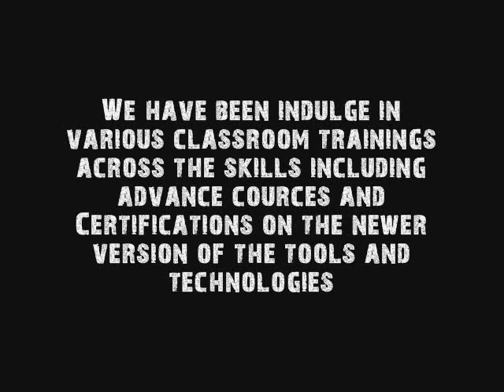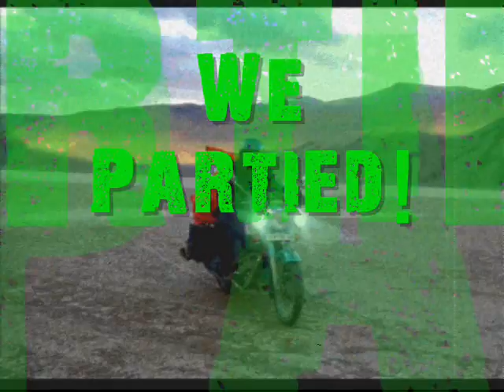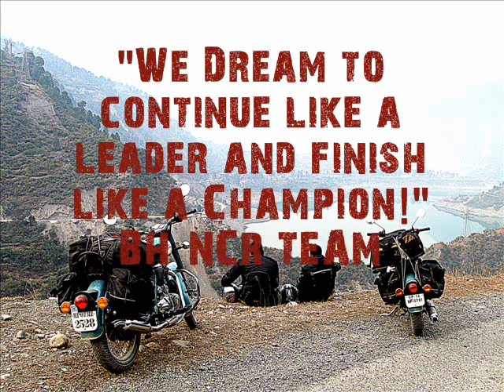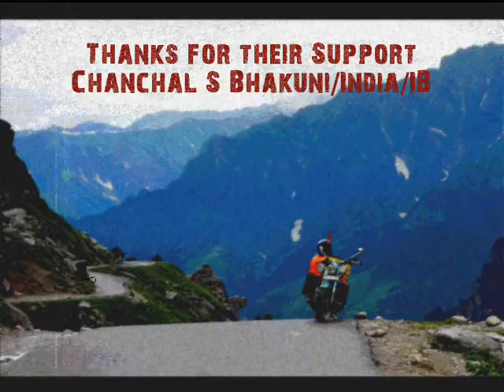BLUE HARMONY TEAM PRESENTATION | IBM INDIA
A video made out of photos clicked at various occasions during office with IBM India between 2010 to 2013.